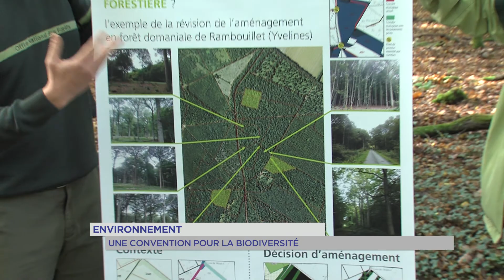Environnement : une convention pour la bio-diversité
On ouvre à présent une page écologie dans cette édition. Ce mardi, L'agence française pour la biodiversité et l'Office national des forêts, qui gère 8% du territoire national, ont signé une  première convention pour unir les deux structures. Leur objectif est de mener des opérations de reconquête au niveau des territoires pour développer la biodiversité.